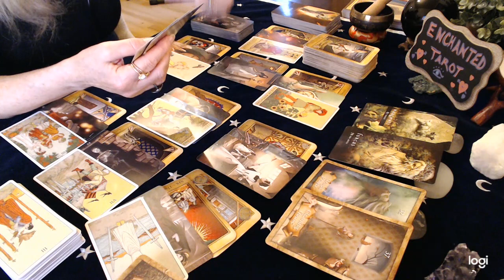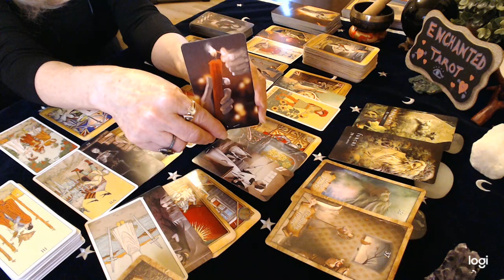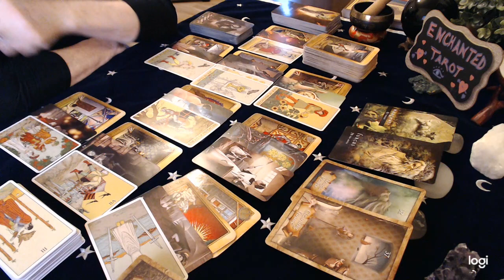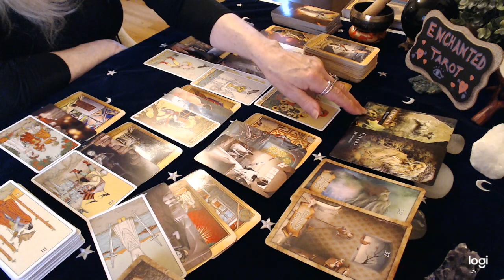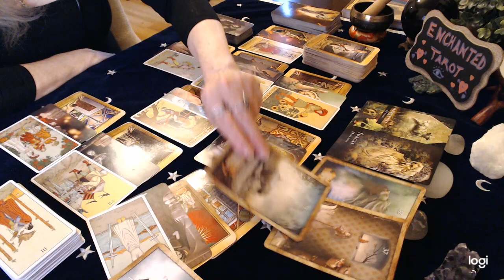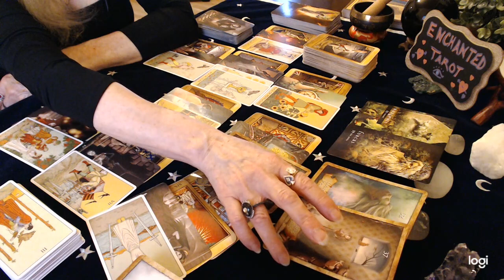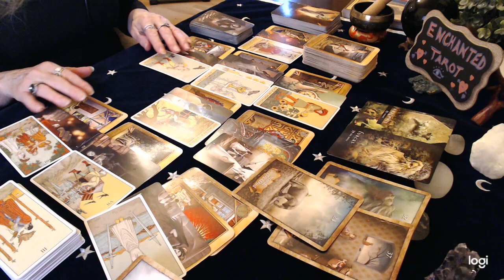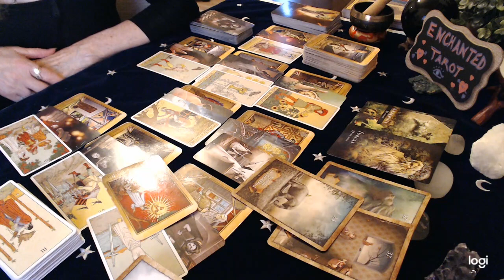Virgo July Love 2020 Growth can now be observed after a period of stagnation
I upload new videos weekly. Readings are uploaded by the elements and are rotated weekly.

Readings: I am currently open for personal reading requests. This will be for a limited time only.

Donations Thank you to everyone who has sent in a donation. It is greatly appreciated!